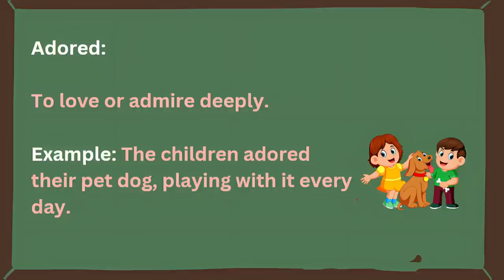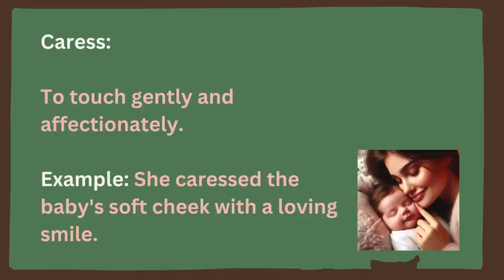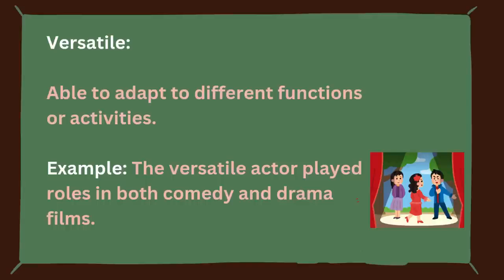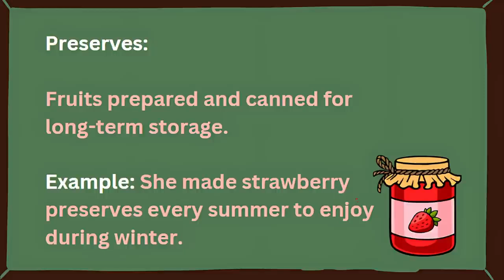Mango Season : learn English with English story